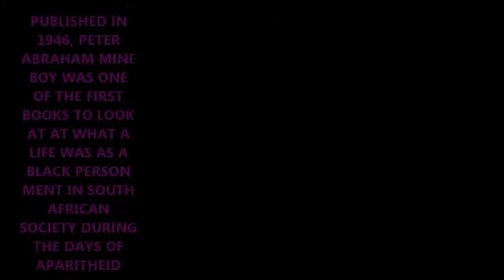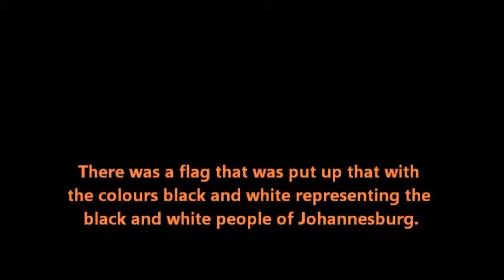Mine Boy Gruop 4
Global Partners Mine Boy Movie.